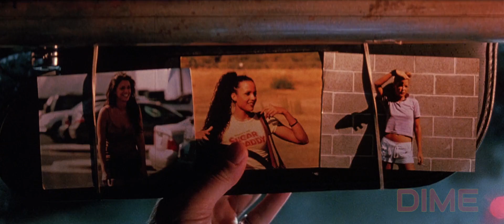GOST - MALEFICARUM (Explicit - Graphic)